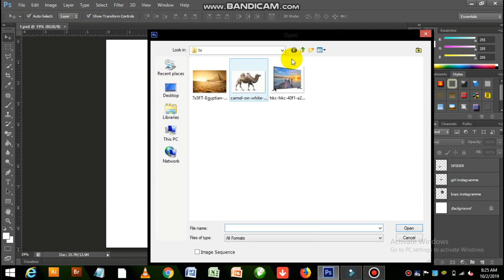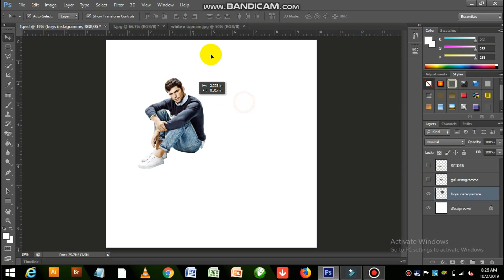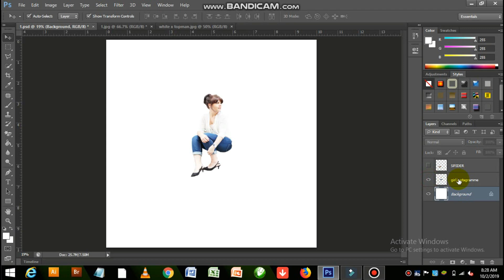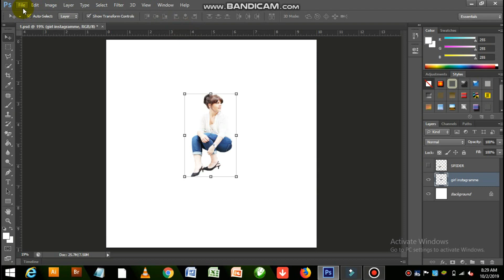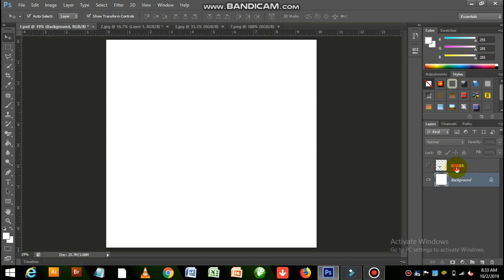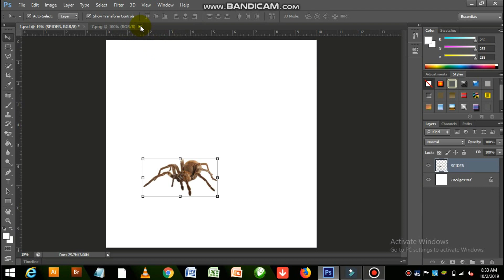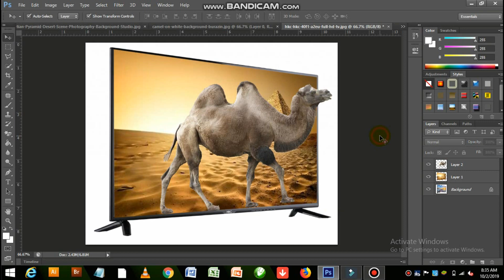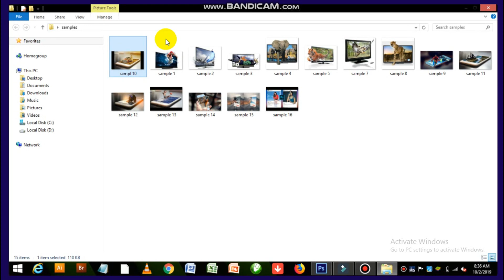Pop-Up Image in Photoshop by Nikab Sir